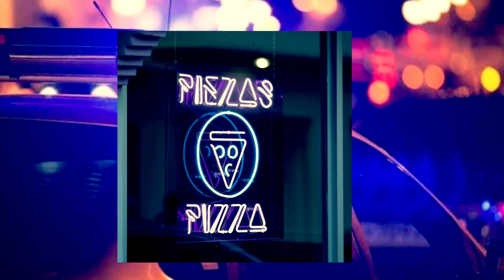noticias de la calle